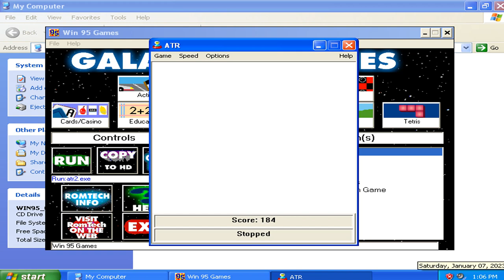Avoid The Rocks 2 v1.00r - Attempted Run 011 (1996 AnvilForge Games)